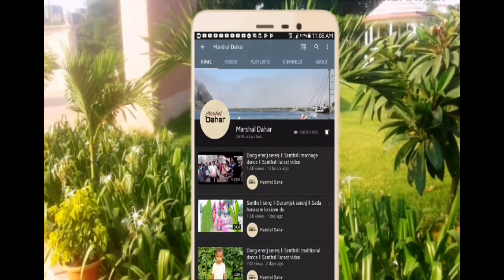दिशोम सोहराय परब ll सरी सोहराय ll Santhali traditional dance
In this video, the Santhal people are celebrating their biggest festival 'Sohray' by singing dancing.